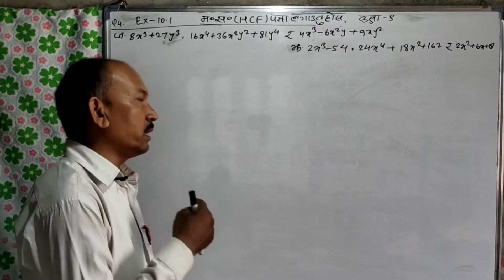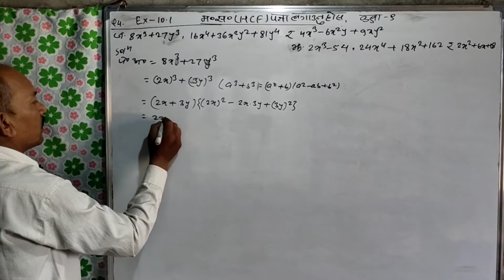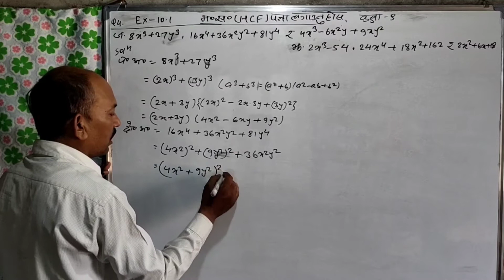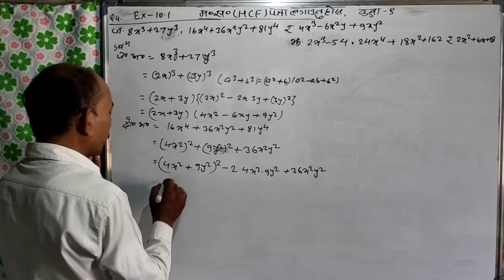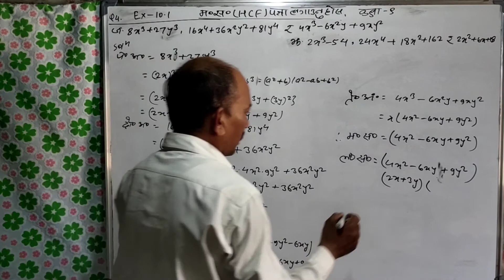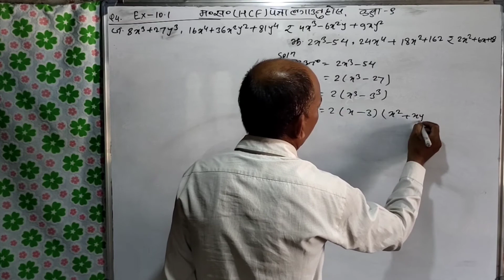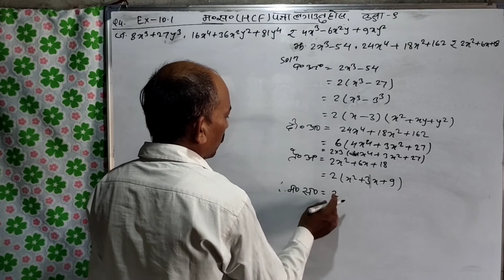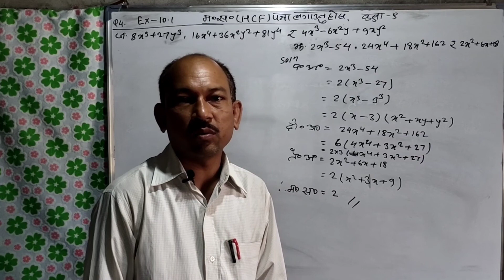class-9/ex-10.1/HCF/म.स पत्ता लगाउनुहाेस्/tfm by ashok k.mandal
HCF म.स पत्ता लगाउनुहाेस्tfm by ashok k.mandal
we provide solution all mathematics chapterwise,SEE model questions,annual examination and all teaher made examinations of grade7,8,9,10,11,12,Tsc,Psc and SEE classes for all level.
Yas channel bat compulsory ra optional math sang sambandhit sampurn samadhan prapt garn saknu hunx.Jun classes7,8,8,9,10,11,12,tsc,psc and SEE tyarika laagi upayogi hunex.
Friends yadi tapaiharu jigyasa sarsalah r kunai comment garn chahanu hunx bhane mobil no 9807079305(ncell) r 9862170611(ntc) ma sampark garnsaknuhunex.
Classes 1-10 ko compulsory ra optional math,economics class 11 ra 12,science class 8,9,10 ko numerical problem,class10 ko social  ko numerical problem ra economics class 11 ra 12 ko rekhachitra ka lagi malai follow garn saknuhunex.Dhanyawad